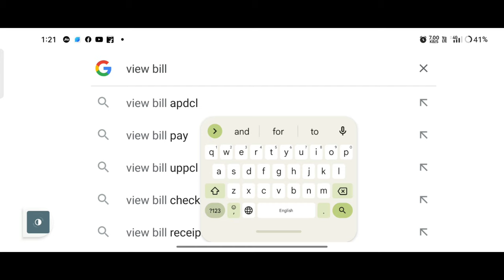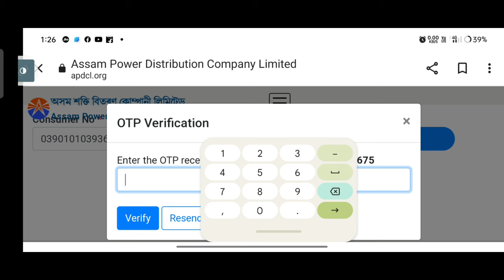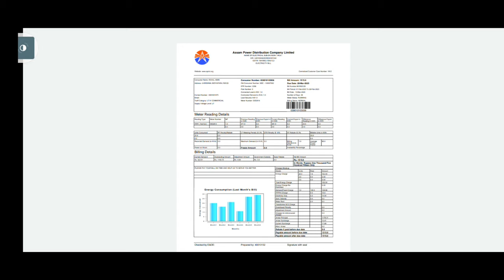Electricity Bill Check || Assam 2023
Line Bill/Electricity Bill Check || Assam 2023 ||✓✓✓

                   ❤️Videos Link❤️

                   ❤️ Your queries ❤️

electricity bill check
view bill assam
Line bill check
how to check line bill
Line bill pay
line bill pay status
line bill payment status
electricity bill pay
electricity bill pay status assam
APDCL
APDCL assam
APDCL mobile number update
APDCL bill payment
electricity view bill
APDCL bill payment
electricity bill recharge kaise kare
how to pay prepaid electricity bill o...
how to recharge prepaid electricity...
how to use my bijuli app
my bijuli bill assam
mybijulee
mybijulee app
nayanjyoti in masterchef audition
prepaid meter electricity recharge i...
apdcl prepaid meter
apdcl recharge prepaid
apdcl smart meter recharge
current bill checking
electric bill check
electricity bill payment online
how to check apdcl electricity bill
my bijuli app new update
prepaid meter electricity recharge a...
apdcl prepaid meter balance check
apdcl recharge
apdcl smart prepaid meter
assam prepaid meter recharge
apdcl bill kaise check kare
my bijuli app
apdcl prepaid meter recharge
mybijulee app kaise use kare
my bijuli bill online payment
how to recharge apdcl prepaid meter
my bijuli app kaise use kare
apdcl bill payment online
my bijli app
apdcl smart meter
assam electricity bill kaise check k...
assam electricity bill payment online
electricity bill

Faruk Al Amin
From Assam